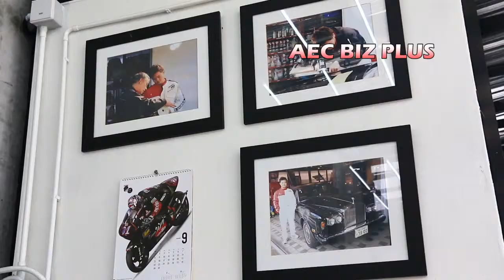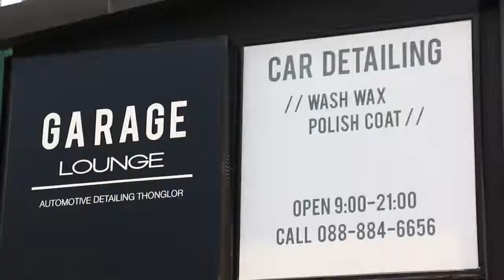20141009 AEC BIZ PLUS_Garage lounge